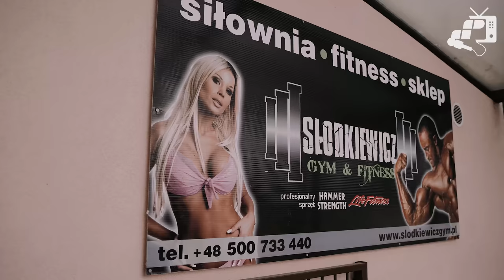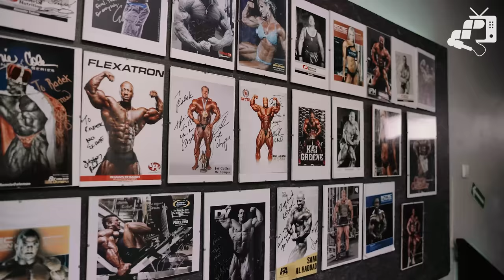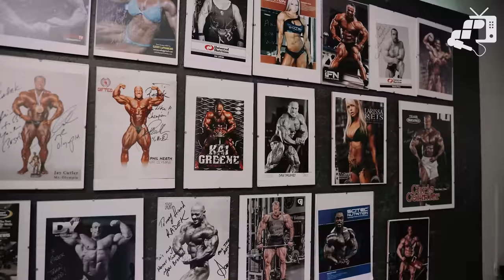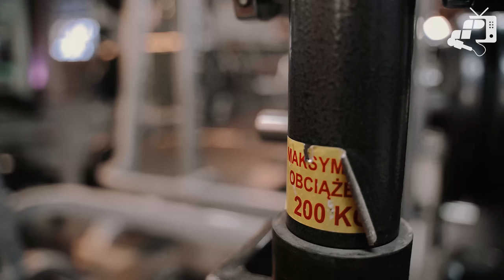ZBUDUJ POTĘŻNE BARKI Z RADKIEM SŁODKIEWICZEM 🔥 DAWID OLSZEWSKI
Zapraszamy do obejrzenia nowego odcinka na naszym kanale! 👀 Jest to kontynuacja wypadu naszego ambasadora Dawida Olszewskiego do Poznania. Tym razem Dawid odwiedził samego Radka Słodkiewicza w jego siłowni Słodkiewicz Gym co poskutkowało dość nietypowym treningiem barków 💪🏻

Czy trzeba wyciskać na barki żeby zaliczyć progress i zbudować okrągłe barki? Czy trzeba dźwigać ciężko i dużo? Oglądajcie uważnie - poruszymy także temat Słodkiewicz Classic na tegorocznym FIWE 🏆

DAWID OLSZEWSKI
▶ 10% RABATU Z KODEM: DAWID-MP 💣
00:00 Trening barków z Radkiem Słodkiewiczem
01:10 Wznosy bokiem na rozgrzewkę
05:05 Wznosy w opadzie i Facepull  - sposób na tylny akton
06:50 Duża objętość? Wysoka intensywność?. Kontuzje Radka Słodkiewicza
10:55 Nietypowe wyciskanie jednorącz
15:00 Unoszenie ramion na wąskiej bramie
17:09 Co jest najważniejsze w treningu barków? Technika czy ciężar?